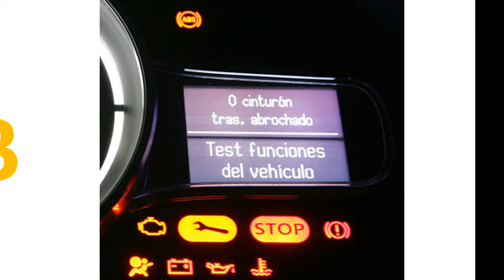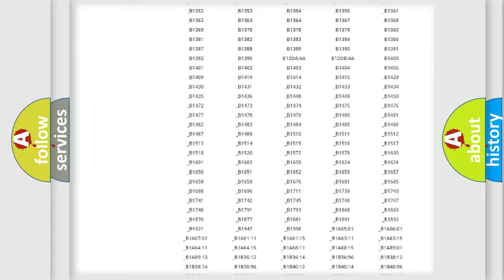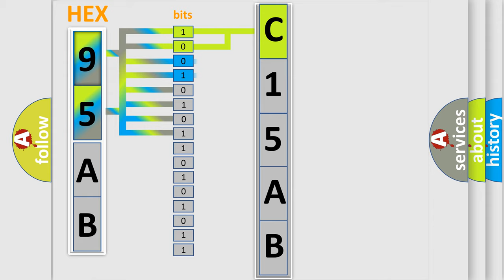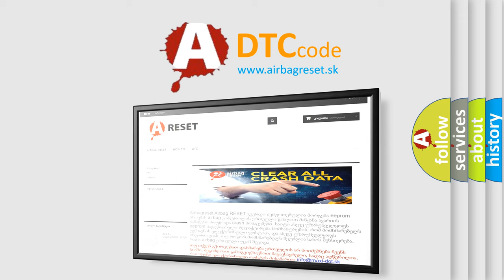DTC Jeep C15AB Short Explanation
Contents:
0:21 Basic DTC analysis according to OBD2 protocol standard.
1:48 Insight into programming
2:58 A diagnostically understandable description of the Diagnostic Trouble Code
3:05 Basic error definition

Make:
Jeep
Code:
C15AB
Definition:
Cylinder 8 injector circuit low
Description: